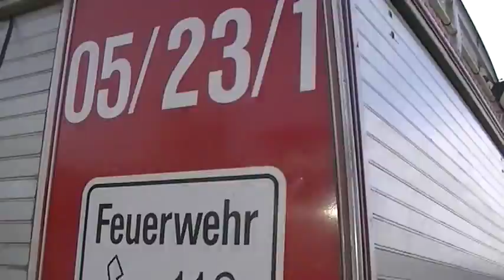Autobomba Mercedes Benz 1019 7 de los Bomberos Voluntarios de Capitán Bermúdez 31-08-2013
Video tomado el 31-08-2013 durante el acto en homenaje a los rescatistas de la explosión y derrumbe del edificio de Salta y Oroño en el Monumento nacional a la Bandera